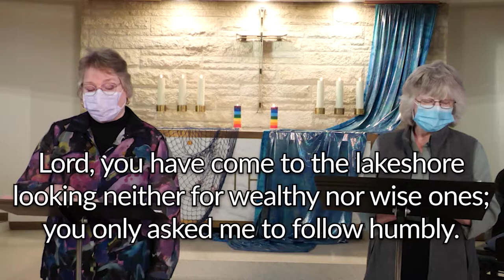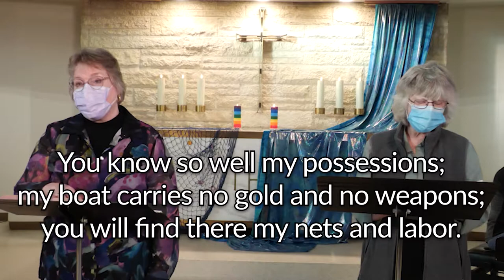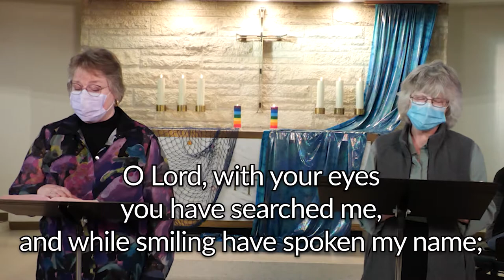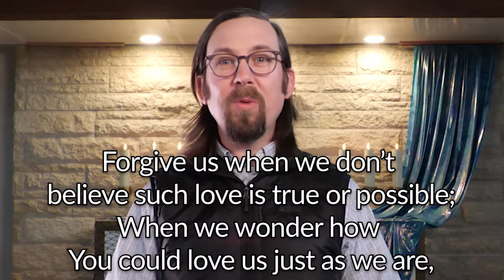Welcome to Worship ~ January 30, 2022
Welcome to Worship with Christ United Methodist Church!